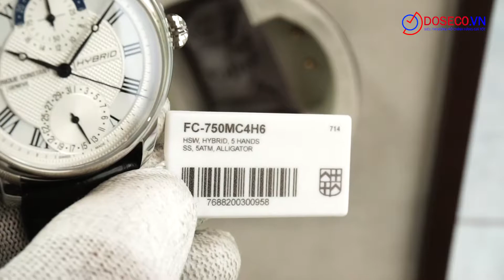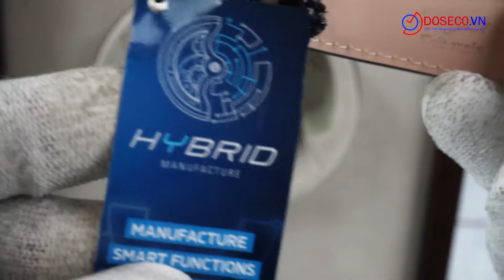[Góc Review nhanh] #1208: Frederique Constant Hybrid Manufacture FC-750MC4H6